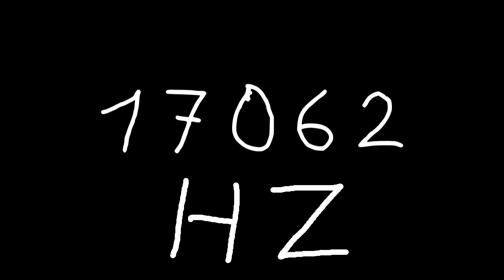17062 hz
Just sound.

chords
sounds
noise
tone
noises
tones
audio
wave
waves
sin
sine
sinus
sinoid
heart
heartbeat
resonancy